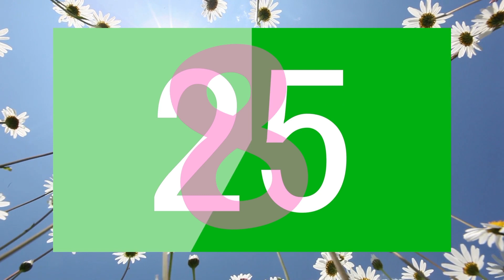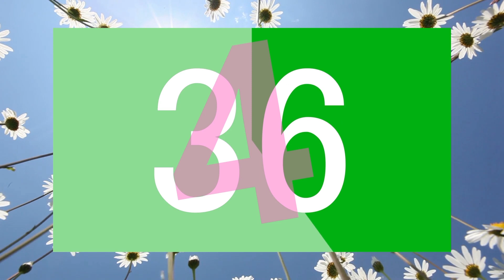15 Minute Countdown Timer Happy Spring with Music and Alarm for Centers, Games, Stations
Math Practice and Science, Too with Mrs. Smith. 15 minute spring and summer flowers theme countdown timer with happy music and alarm for teachers. Perfect for warm ups and stations in science, math, ELA and social studies.